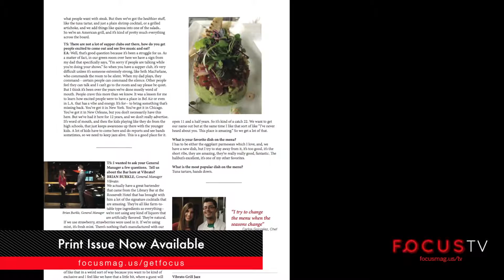Focus TV | Vibrato Grill Jazz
Eden Alpert’s jazz club is the perfect setting for a delicious meal, set to live performances of some of the most talented musicians in the world.